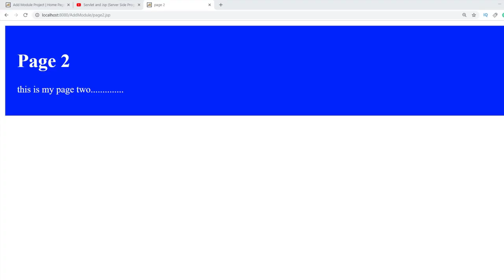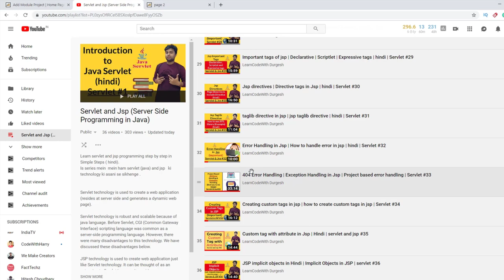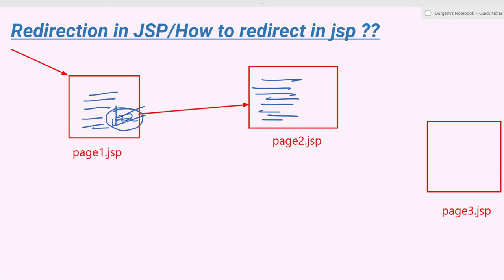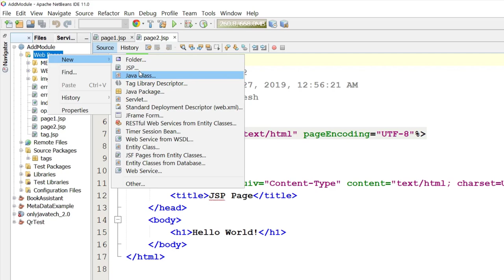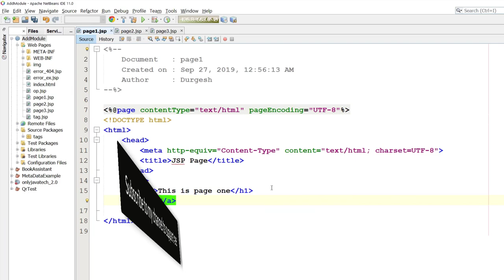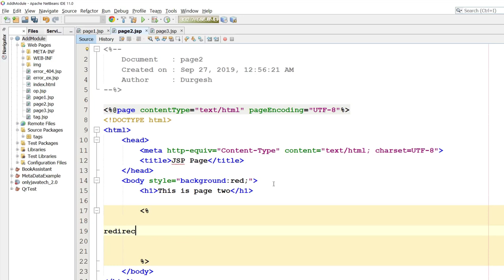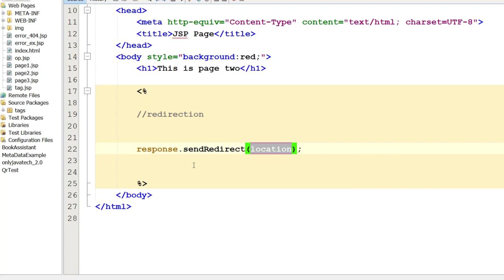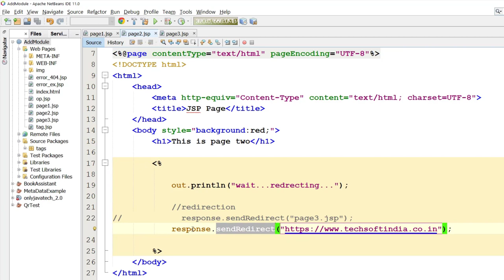How to redirect from one page to another in jsp 🔥🔥 | Redirection in jsp | hindi | servlet #37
In this video, we will learn how to redirect in JSP.🔥🔥🔥🔥
how to navigate from one page to another page in JSP.
Redirection concept in JSP.
we will learn the whole concept of redirection in servlet and JSP.